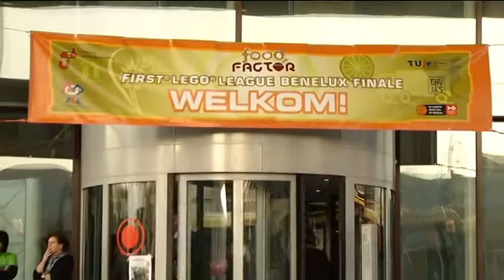Finale First Lego League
Geen hoogleraren en studenten dit weekend op de TU, maar kinderen en robots: er werd gestreden voor de Benelux Finale van de First Lego league.

Het was niet zomaar een legowedstrijd met robots. Er was een thema aan verbonden. Voedselveiligheid. Dat betekende dat de kinderen een oplossing moesten bedenken voor een voedselprobleem.

De First Lego League is een wedstrijd voor kinderen tussen de 9 en 15 jaar en ze moeten heel wat doen om te winnen.

Uiteindelijk had het team uit Veldhoven het beste gepresteerd en werd uitgeroepen tot winnaar. Vlak voor de uitzending bleek dat de jury een fout gemaakt heeft en dat een ander team er met de prijs vandoor gaat.